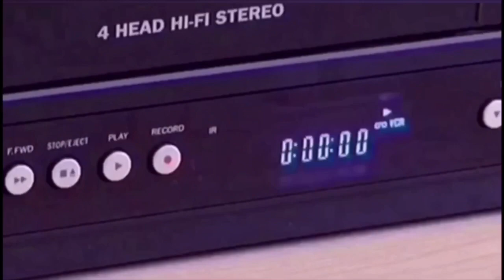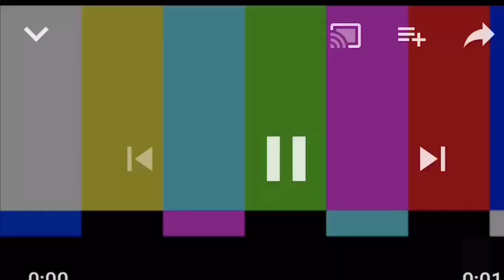CHUN LI PART 2 ? WATCH ME SLAY THIS WIG ! | Ft AnnaLuxuriousWigs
Thank u loves for watching

Link to my hair website

|SOCIAL |